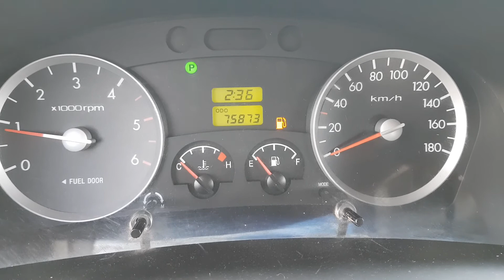237238 HYUNDAI PORTER 2007 YEAR